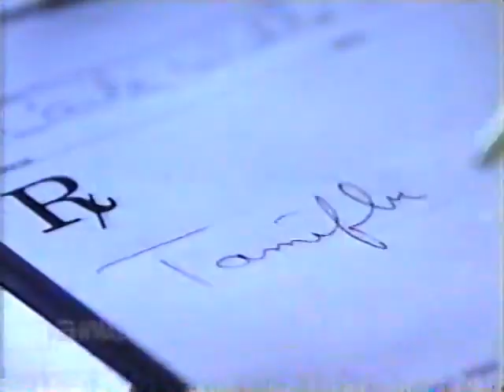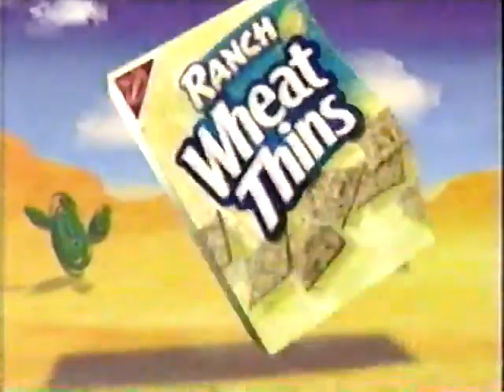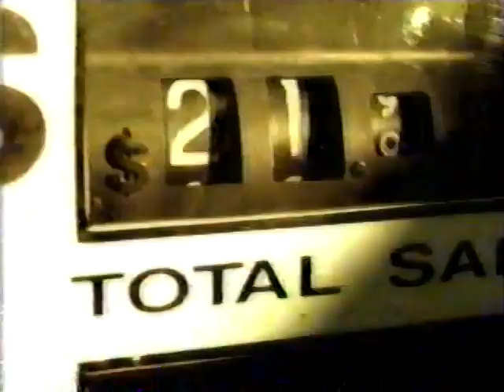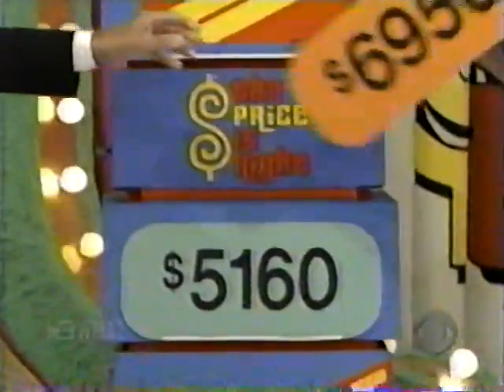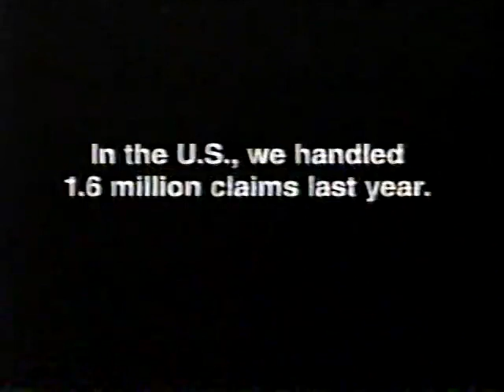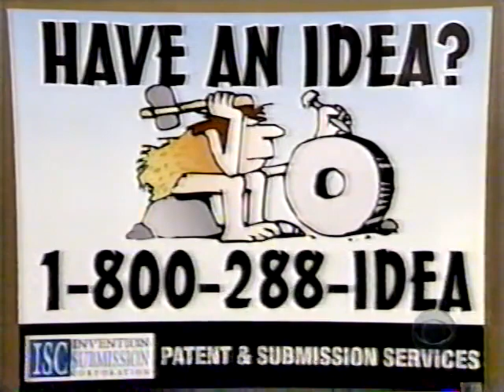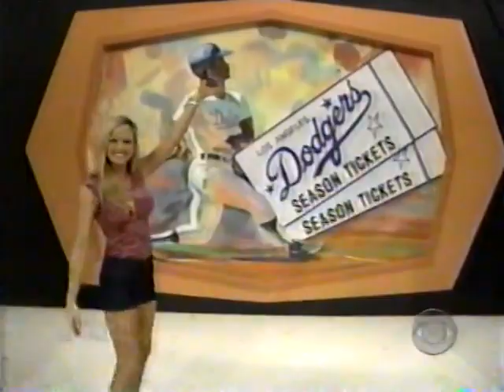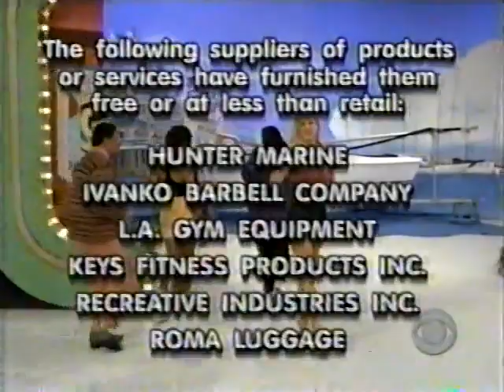The Price is Right January 08, 2001